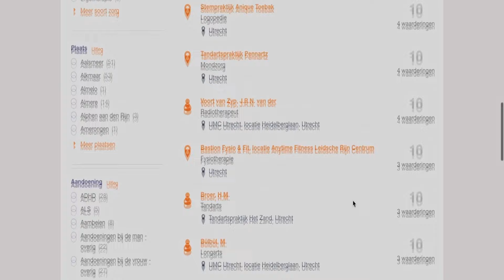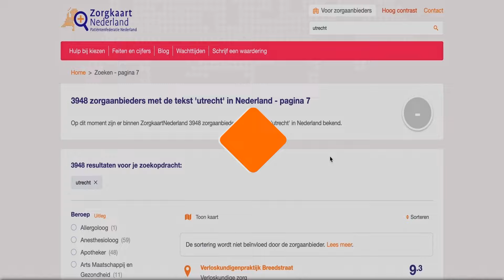Reviews betekenen helemaal niets: ‘Heel goed, heel slecht, maar nooit eens 3 sterren’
Vijf sterren voor de snelle pizzakoerier op een brakke zondag, maar slechts één ster voor die brasserie met onbeschofte ober. Een 9 voor de ene leuke webshop, terwijl de knorrige huisarts het moet doen met een dikke onvoldoende. Steeds meer mensen raadplegen reviewwebsites voordat ze tot actie overgaan. Deskundigen waarschuwen dat al deze online beoordelingen vrijwel niets betekenen.